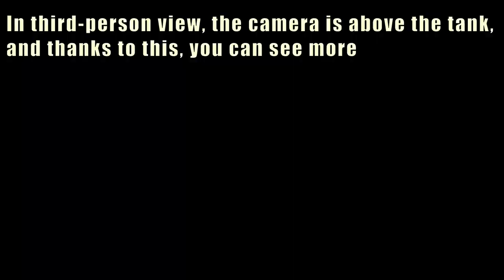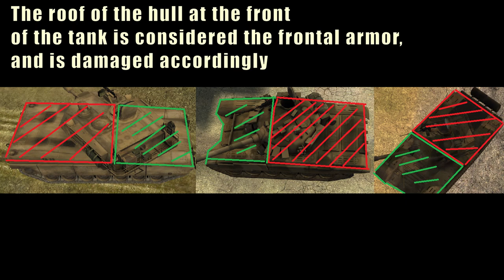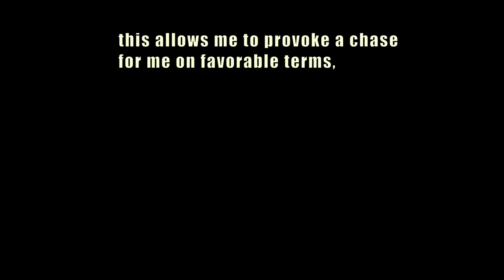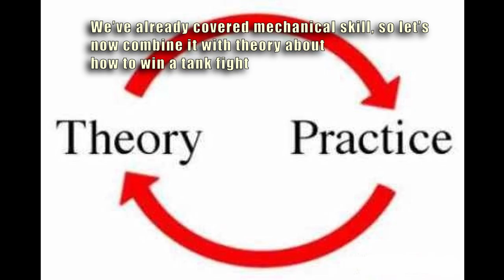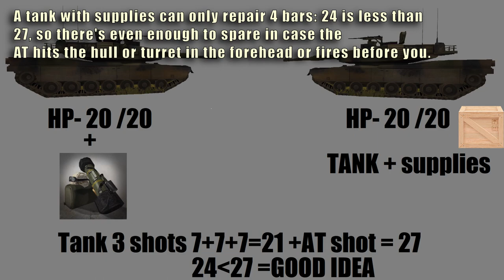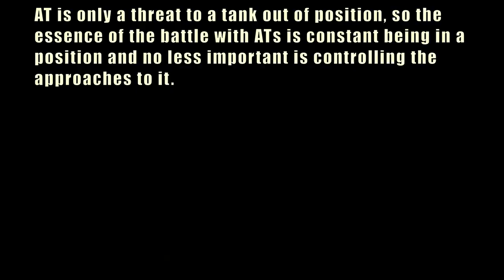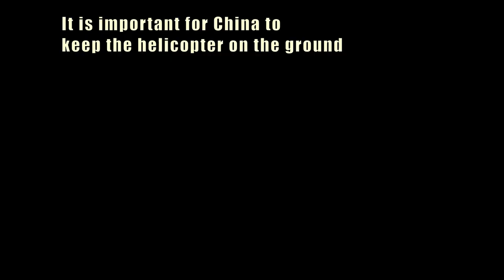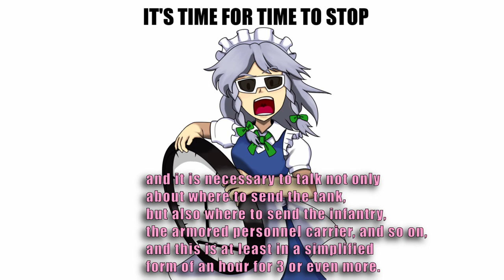BF2 Battlefield 2 Tank Guide by Apache (V.Seliverstov) [English subtitles]